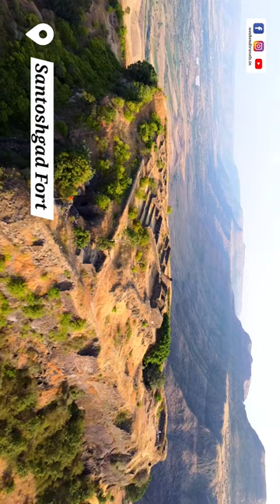Santoshgad Fort | किल्ले संतोषगड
Santoshgad Fort | किल्ले संतोषगड - Tathawada Gaon, Tathavada, Maharashtra 415523. Santoshgad (also known as Tathavade fort, the name of the closest village) is a fort in Phaltan taluka of Satara district in Maharashtra, India. Santoshgad is divided into three parts. First part of the fort is the protective (defensive) fortification, second part is the flat portion on the mountain and the top most part is the “Balekilla” or the top citadel. There is a ‘Math’ (cloister/ monastery) on the way to Santoshgad. Besides this monastery is a cave with water storage tank. Easy trek and it takes 30 to 40 mins of hiking to reach on the top of fort. No food and drinking water on fort.
संतोषगड किल्ला - किल्ल्याला स्थानिक पातळीवर ताथवडेचा किल्ला म्हणूनही ओळखले जाते, जे किल्ल्याच्या सर्वात जवळचे गाव आहे. किल्ला समुद्रसपाटीपासून सुमारे 2900 फूट उंचीवर आहे. हे फलटण तालुका, सातारा जिल्हा, महाराष्ट्र, येथे आहे.
adventure forts in maharashtra
maharashtra fort
maharashtra trekking places
maharashtra tourist places
Santoshgad fort history
Santoshgad fort wikipedia
Santoshgad fort story
santoshgad fort map
Santoshgad tathawade distance
Santoshgad history in english
Santoshgad history Wikipedia
Santoshgad history in marathi